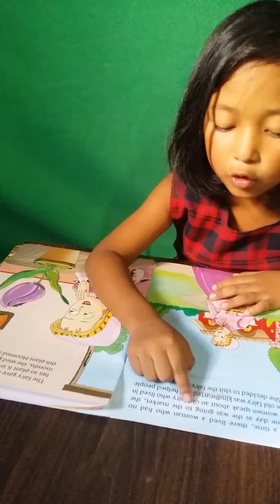Practice Book Reading Glory Rai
Glory Rai is practice book rrading